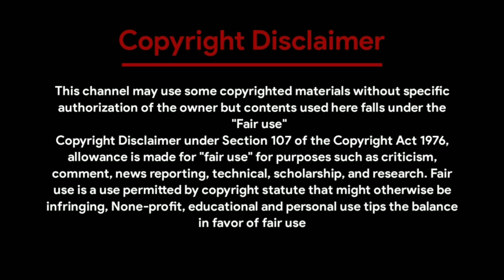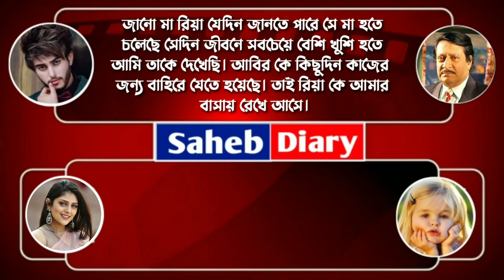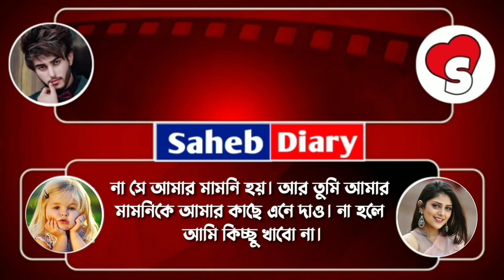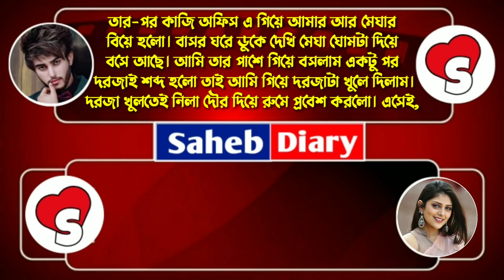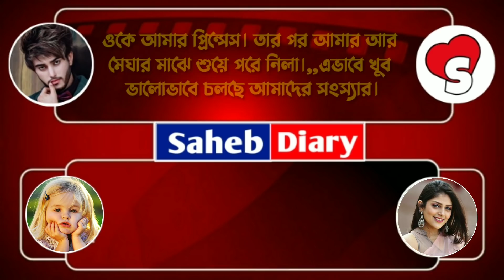বসের রাগি মেয়ে যখন বউ || শেষ পার্ট || A Romantic Love Story || Voice : Souvik, Shonalika, Saheb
◆ Voice : সৌভিক - সোনালিকা - সাহেব - সুনিপা - সাগর - দেবলীনা।

◆ Special Thanks : Souvik, Shonalika, Sunipa, Sagor, Debolina

◆ Script : Collected

◆ Script Edit : Saheb

◆ Audio Mixing : Saheb

◆ Video Edit : Saheb (Me)